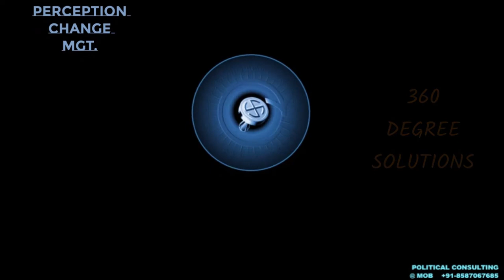ACCURATE PRE BUDGET ANALYSIS- 31 Jan 2019 - AK MISHRA LIVE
AK MISHRA PRE BUDGET ANALYSIS ON 31 JAN 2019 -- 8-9 PM
बजट से पहले बजट का  इतना   सटीक पूर्वानुमान आपने नहीं सुना होगा -
लब्बोलुआब बजट का वही रहा जो हमने बोला - यानि की जमकर चुनावी मरहम लगाना ,छूट देना ,और वोटर के एक बड़े वर्ग को त्वरित रूप से  प्रभावित करना !
Watch MY 11 Dec 2018 live debate in which same prediction i made n came tru today too